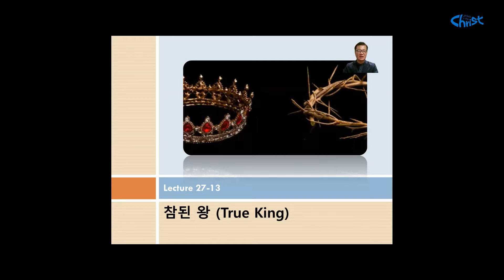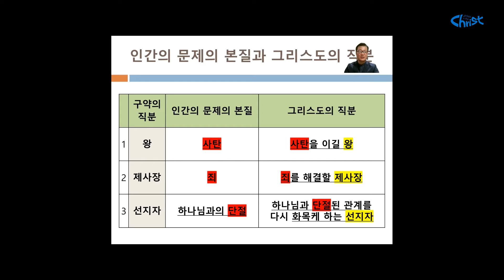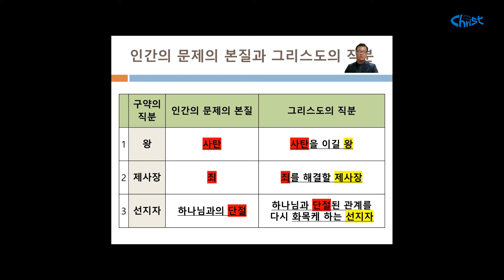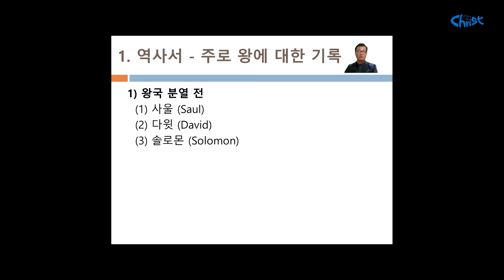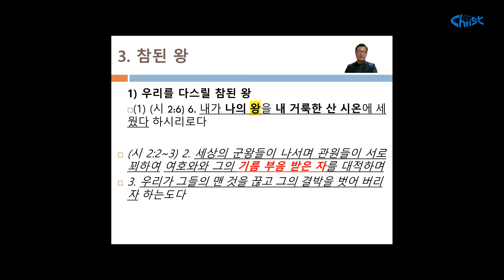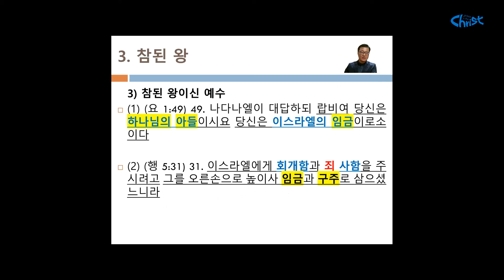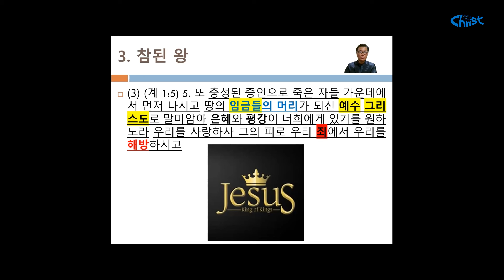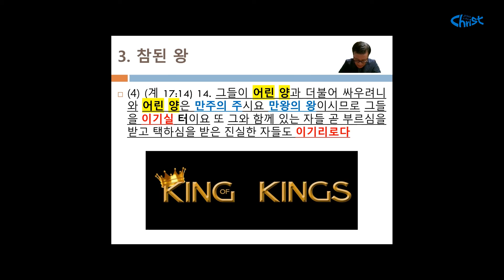한인세계기독인 말씀사경회ㅣ13강 참된 왕ㅣ최규성선교사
성경의 복음 성경의 전도 그룹에 여러분을 초대합니다.